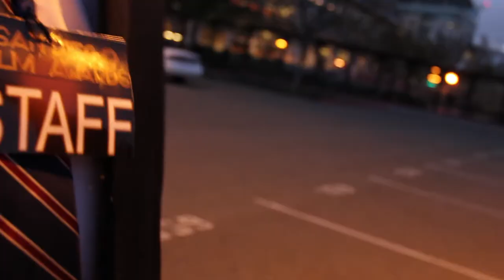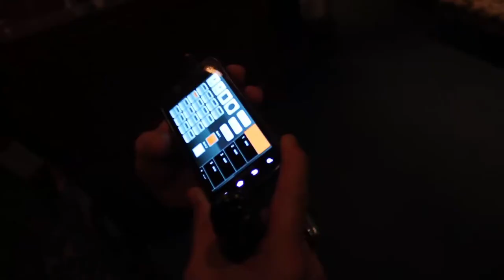Red Carpet Samples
Filmed on March 6th 2014 at the San Diego Film Awards.

Special Thanks to Otto Lai for the cell phone footage from the crowd.